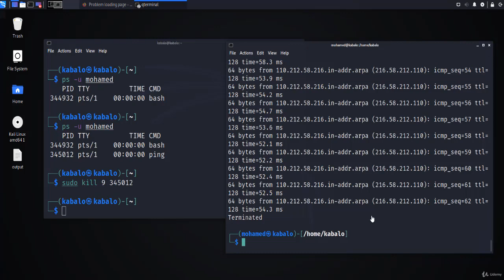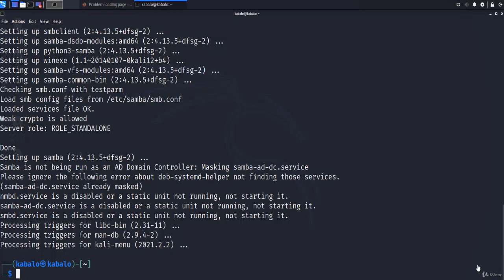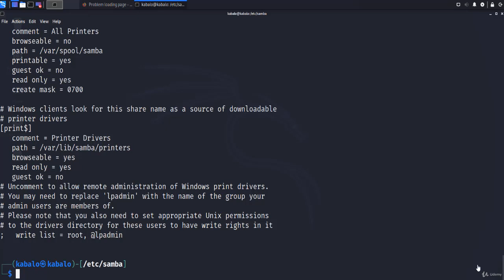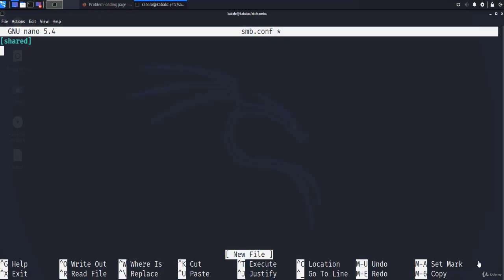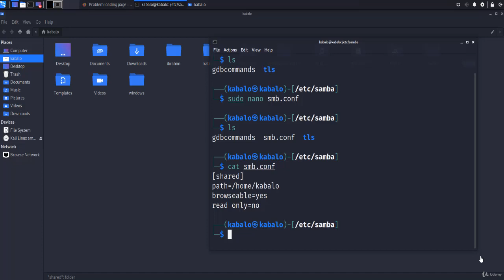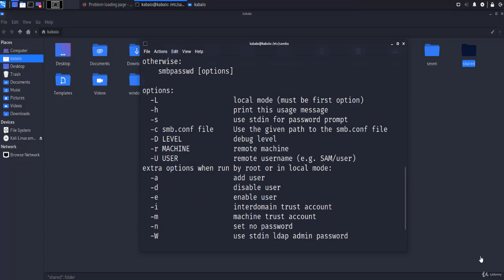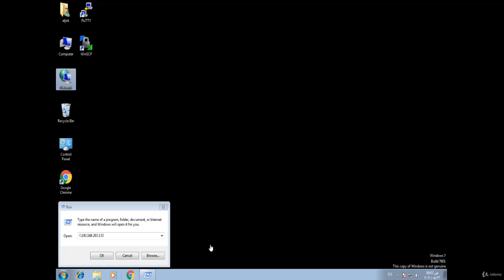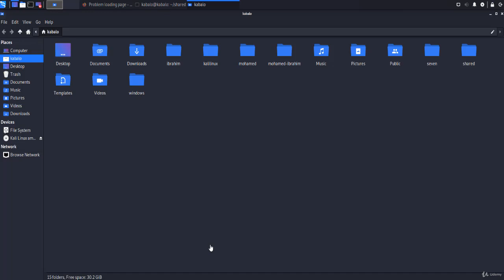الدرس العاشر - مشاركة الملفات بين كالى لينكس والإنظمة الأخرى 2021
وصف الفيديو : فيديو اليوم تدور أحداثه حول كيفية مشاركة ونقل الملفات والفولدرات بين نظام كالى لينكس وبعض الأنظمة الأخرى من خلال شبكه Network واحده او مشتركة بين الأجهزة خطوات تفصيلية عملية

لمتابعه كل ما هو جديد عبر موقعي

لمتابعتي على الروابط الشخصيه

(( روابط المتابعه ))
رابط صفحتي على الفيس بوك
المعاملات التجاريه والإعلان راسلنا على
قناه محمد كابلو تهتم بكل ما هو جديد ومفيد في عالم التقنيه والمعلوميات والربح من الانترنت